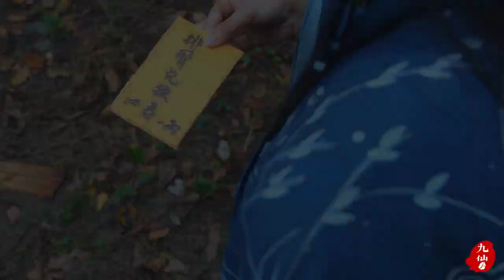3斤排骨，姑娘裹上蜂蜜放瓦罐烤2小时，吃起来真过瘾【九仙人兒】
九仙人兒，一個愛做飯的廣西女孩！一個女武俠的美食日記！
專注於美食，山水間的美景，會讓你發現生活中更多的精彩~